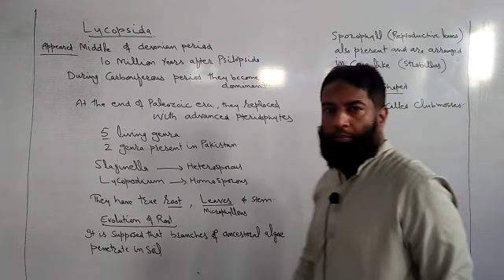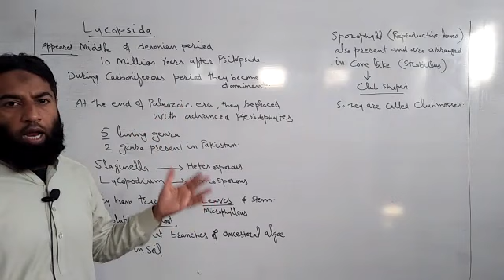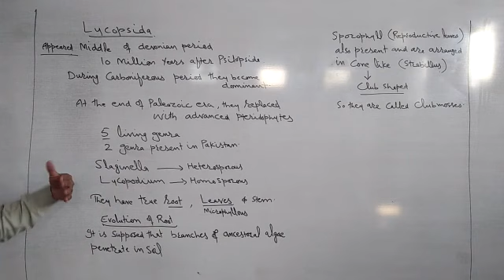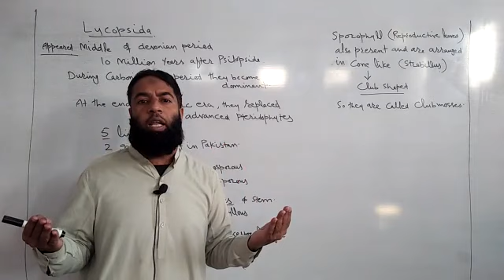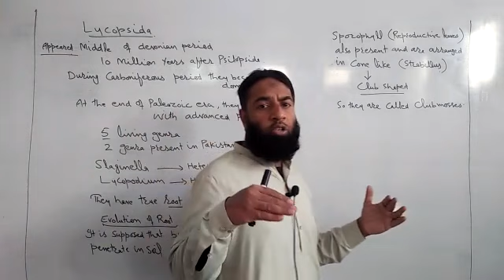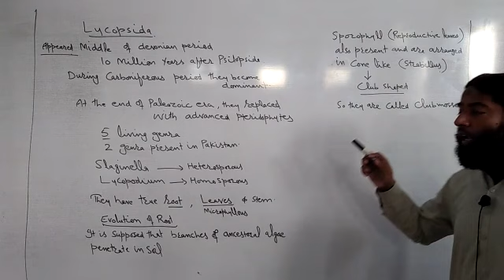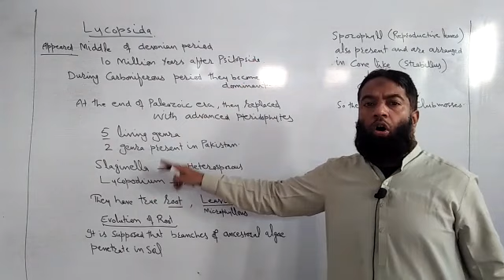Chapter 9|Part 2| Lycopseda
Video from $_$_$_$@√Ansari